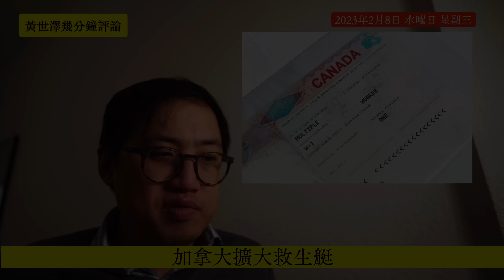加拿大擴大OWP申請，但Stream B半天吊，應付親中政客同美國壓力嘅平衡術 要出更多力去平衡加拿大果班中國說客 黃世澤幾分鐘評論 20230208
00:00 加拿大擴大OWP申請，但Stream B半天吊
01:21 擴大OWP，但永久居民 Stream B半天吊，被熱狗有機可乘
05:52 同時平衡美國同國內說客壓力
13:18 要清理國內賣港賣加嘅人
18:10 英國勝過加拿大嘅原因